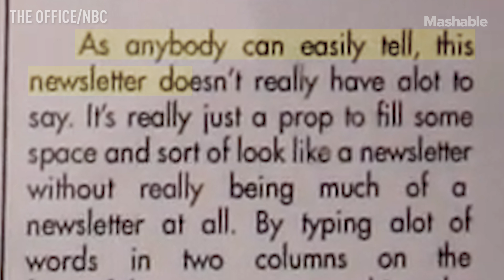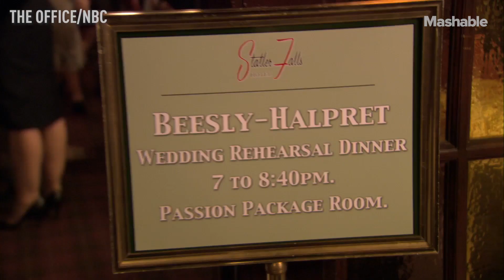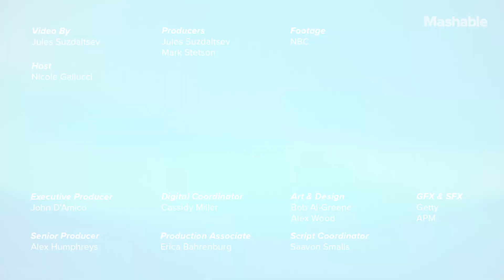11 Easter Eggs In 'The Office' You Never Noticed | Mashable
Although "The Office" has been off the air for almost a decade, there are still new things hidden throughout the show to be discovered. Here are some you probably missed!